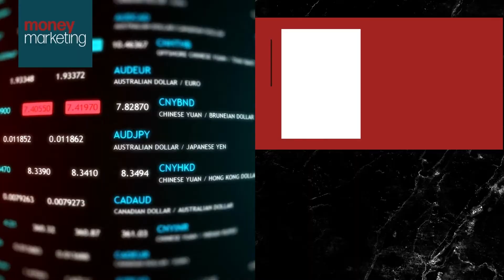Money Marketing Weekly Wrap Up – Oct 03 to Oct 07